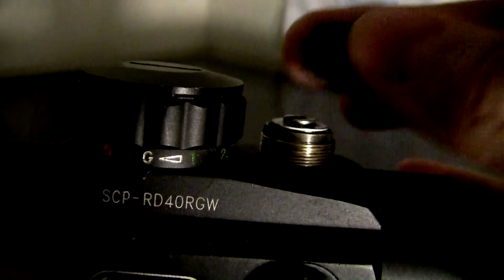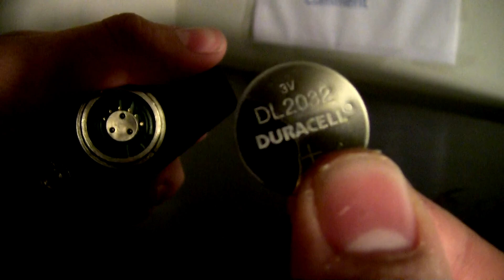Leapers 40mm red dot scope review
FreshAirsoftReviews presents a review on the Leapers 40mm red/green dot scope purchased off airsoftgi.com for around $35. The scope has 5 different brightness settings on both the red and green colors. The scope is primarily made of metal and adds a nice amount of weight to the gun.

One things you may have to worry about when buying this scope is that it is pretty low and you may need a rail raiser like I did to get it working.

All in All this scope is a good starter red/green dot scope because of the price and has many high quality settings.